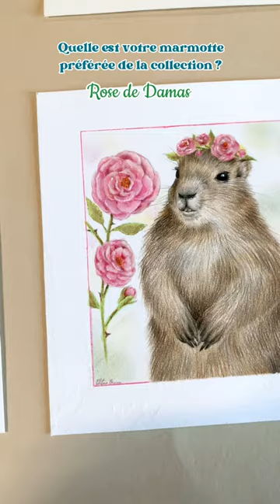Quelle est votre marmotte préférée ? 🎨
🌸 Rose de Damas
🌰 Noisette
🌿 Verveine
🇬🇷 Thé grec des montagnes
🌻 Angélique

Vous pourrez bientôt les retrouver au format carte postale 🤍

🎨🖌Matériel :

Crayons Polychromos Faber Castell
Base promarker Winsor&Newton
Papier Canson Aquarelle A5

🤍 Commandes ouvertes pour septembre

🏷 : technique dessin, réalisme, polychromos, dessin sur commande, crayon pastel, french artist, illustratrice française, dessinateur, dessinatrice, dessin de fruits, fraise, dessin de fraise, confiture fraise menthe, recette confiture, domaine des marmottes